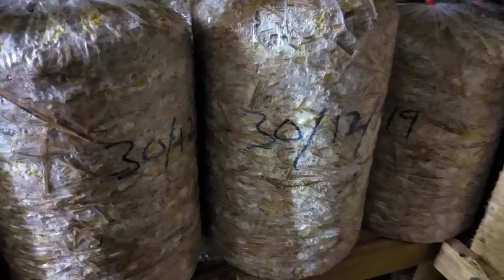Sree milky mushrooms.9160621245 myciluim beds.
Beds for selling.